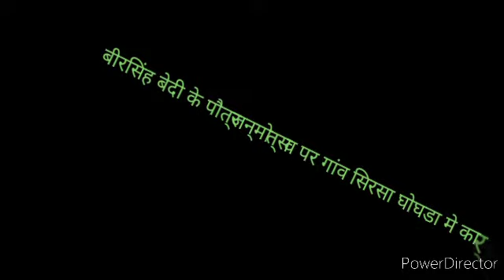गाडी हटा के सै काम आट का दमन व वेद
छठी की रात का प्रोग्राम सिरसा घोघडा

हारमोनियम दमन

हारमोनियम रविदमन

ढोलक मनीष भालखी

नकारा ईश्वर

वेदू गुंडा सोनीपत

दमन सिंह जहाजगढ

वेद सिंह जहाजगढ

कैलाश यूपी

सुनील वेदी भालखी

रविदमन जहाजगढ